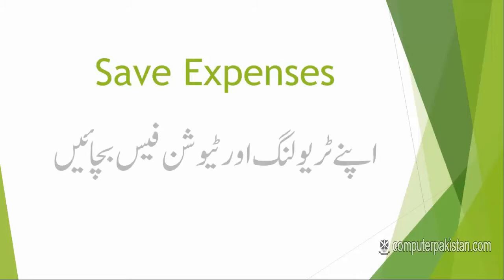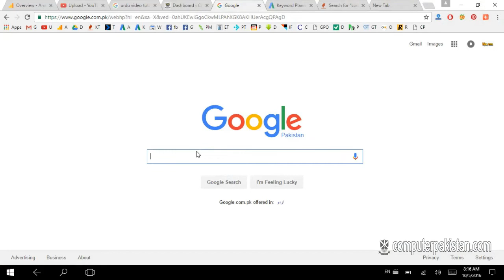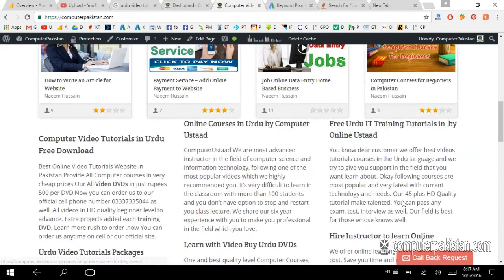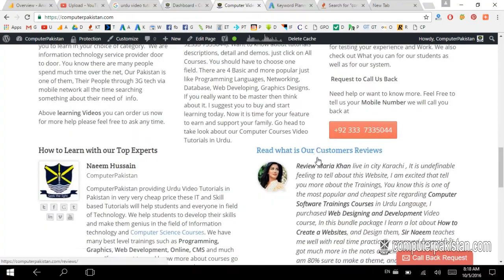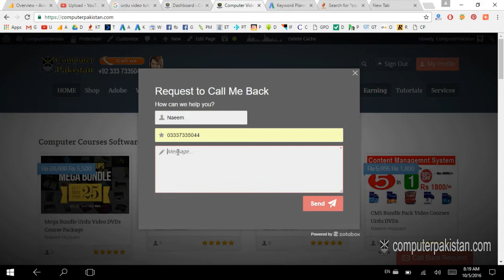Computer Tutorials for Beginners Courses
Learn Computer Tutorials for Beginners Courses in Pakistan in Urdu Hindi, We provideo complete video trainings with step by setp
for our customers, After getting this course you will be able to do on professional level all task. Our Training courses are skilled based If you want to learn about it.

We are teaching on our website computer tutorials like programming langauage, Web Designing, Computer Graphics, Computer Basic, Computer Tutorials, You can Learn Computer Office Software management, CMS (Content management Systen)

What other website says about it

Our Latest Online Earning Project

Related Terms

,computer training for beginners manual
,computer training for beginners online
,computer tutorials for beginners pdf
computer basics for beginners pdf
,computer basics for beginners ppt